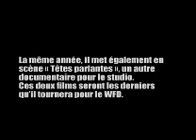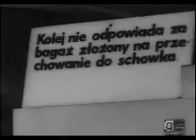Krzysztof Kieślowski - Dworzec (1980) cz.1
Krótki film dokumentalny Krzysztofa Kieślowskiego, zrealizowany we współpracy z Krzysztofem Wierzbickim w 1980 roku.
Warszawski Dworzec Centralny - PRL w pigułce. Szarzy, zmęczeni ludzie, gierkowska propaganda płynąca z głośników, przepisy "wygodne" dla wszystkich z wyjątkiem pasażerów, pociągi opóźnione z zasady. No i kamera, śledząca każdy ruch...